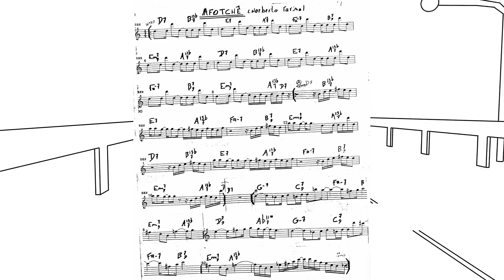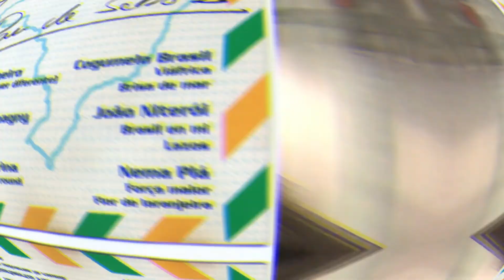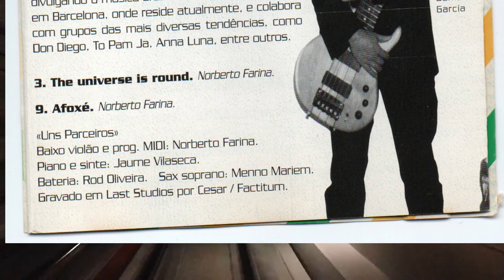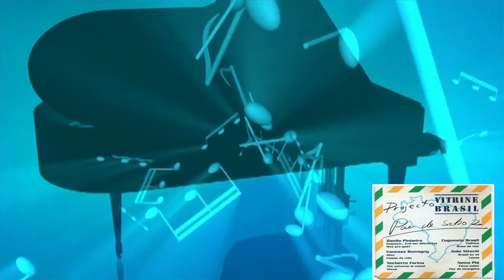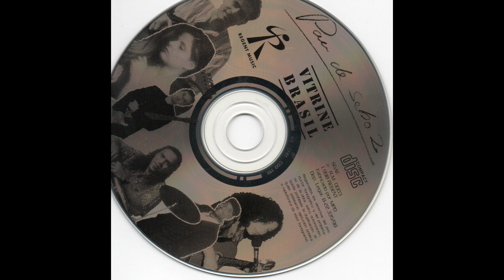Afotchê - Norberto Farina-Menno Marien-Jaume Vilaseca-Rod Oliveira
Do CD Pau de sebo II, com a super participaçao de meus parceiro Jaume Vilaseca nos teclados, Menno Marrien no sax soprano e Rod oliveira na Bateria e assistencia total de minha querida amiga Anna Luna.